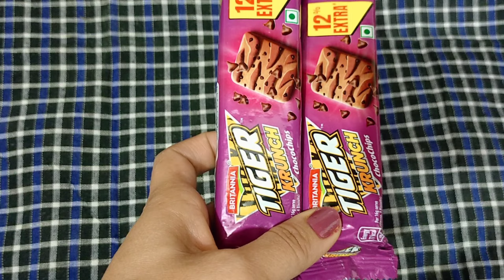100% गरंटी के साथ बिल्कुल बेकरी जैसा सोफ्ट केक सिर्फ 20रू में | Yummy chocolate biscuit cake recipe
100% गरंटी के साथ बिल्कुल बेकरी जैसा सोफ्ट केक सिर्फ 20रू में | Yummy chocolate biscuit cake recipe|
Biscuit cake
Bakery wala soft cake
Tiger,crunch biscuit cake
yummy & tasty cake recipe
tasty cake recipe
cake with condensed milk
cake recipe